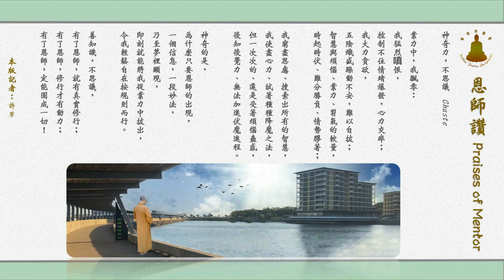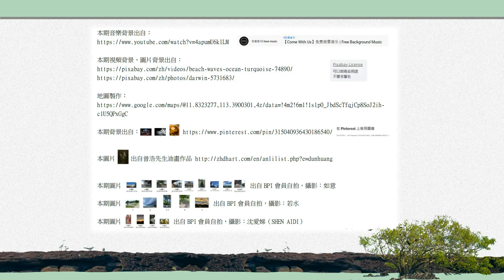神奇力，不思議 -- Chaste